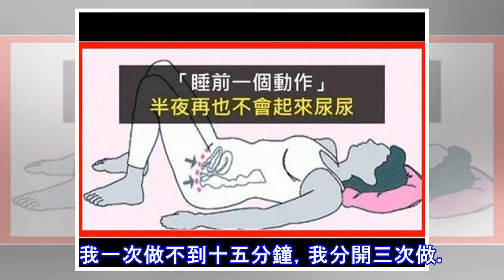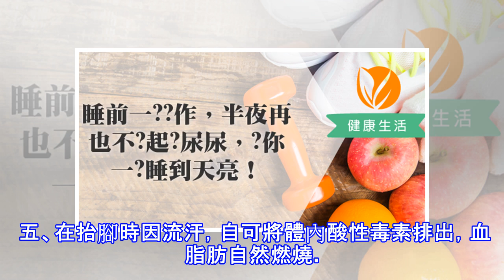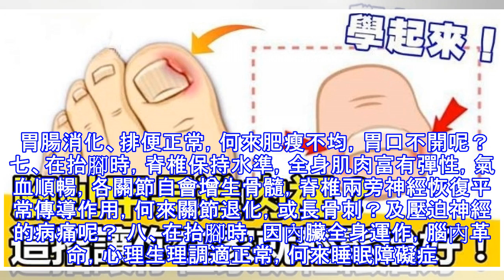睡前一個動作，半夜再也不會起來尿尿，讓你一覺睡到天亮！